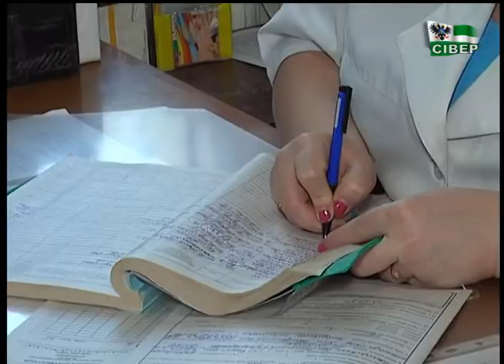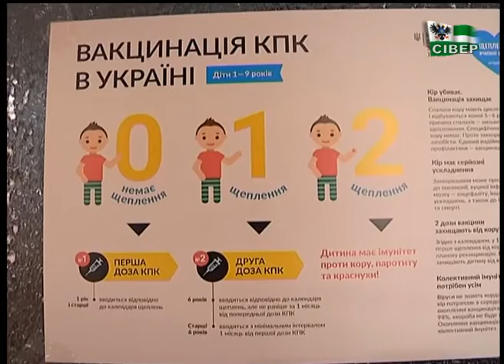Тема дня. Спалах кору. Ситуація з захворюваністю на Чернігівщині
Спалах кору в Україні.
Ситуація з захворюваністю на Чернігівщині. Як уберегти себе від хвороби, поради лікаря-імунолога Любові Ніконець у програмі «Тема дня».
Дивіться щодня о 19:25 у прямому ефірі. Повтор наступного дня о 13:40